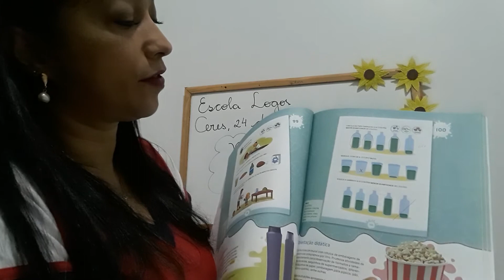24 /06 MATEMÁTICA -MEDIDAS DE CAPACIDADE